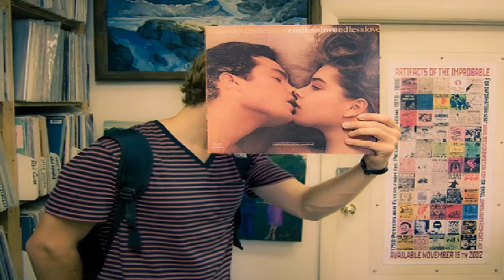Smile - David Gilmour